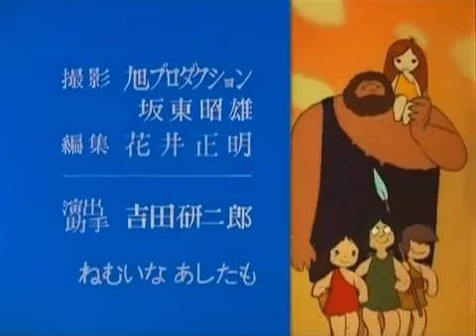Kum Kum 2